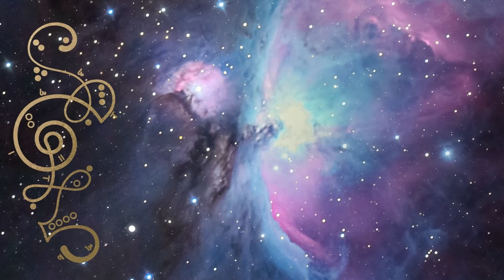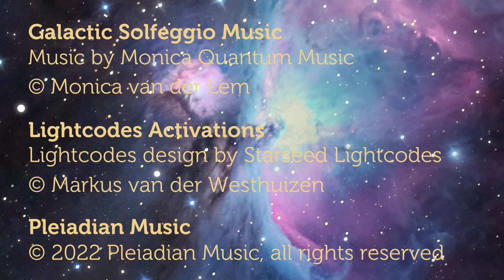Rebirthing 432 Hz - Pleiaidian Music - Galactic Solfeggio Music with Lightcode Activations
💎 Galactic Solfeggio Meditation Music & Lightcode Activations = a synergy with Pleiadian Music & Starseed Lightcodes. Energy Tools for starseeds and starseed awakening for maintaining balance & harmony on your spiritual journey, raising and clearing your vibrational frequencies and raising your awareness. The longest playlist we have Full Playlist Pleiadian Music.  Best is to use this Playlist 🙏❤💖🤍💎 Send an energy exchange: We greatly appreciated your donation 🙏♥🦄💎😇⭐Paypal @

💎 You are invited to focus on your breath. Relax the belly and allow the belly to move with the breath. As you inhale allow the belly to expand, as you exhale draw the navel to the spine. This conscious energy breathing rhythm we do naturally as babies and in the middle of a deep sleep. We need to learn to breathe as children again.

💎 The goal of rebirthing is to find your inner Self and centre.

✨ 432 Hz increases relaxation, focus and reduce anxiety.
✨ 432 Hz resonates with the Schumann Resonance of 8 Hz which is the vibration of the earth.

💎 Best Sound and Solfeggio frequency high quality download when you buy WAV audio files at our Bandcamp this is also a fantastic way to support us, so we can make more activations for you.

💎 We love to help Starseeds with their spiritual awareness. Schedule a one-on-one session with Markus van der Westhuizen @starseed.lightcodes or Monica van der Lem @pleiadianmusic Each of us have a unique set of healing modalities and many years experience in the field of healing with registered practice for holistic health.

💎 Did a little research how Pleiadian Music sounds & feels on all the platforms. Original = WAV = 100% quality sound and Solfeggio Frequency You Tube 65% but is okay for the feeling Instagram 80% surprisingly good quality Bandcamp 100% Spotify 0% really bad the Solfeggio frequency energy normaly opens the cells and now cells close, feels bad Soundcloud 50% but extra weird energies, feels bad

💎 All these platforms use different kind of processors and that influences the sound and solfeggio frequency quality.

💎 So... the best platforms are: You Tube - Bandcamp - Instagram

💎 This is also a fantastic way to support us, so we can make more meditation activations for you.

💎 Thank you for co-creating!

💎 Music and lightcodes are in no way a replacement for traditional medicine, music and lightcodes cannot cure a health condition and do not listen while driving or operating heavy machinery

💎 We use RouteNote as digital distributor, We like the way they work, give lots of information about how to do your music online, if you are considering a digital distributor, I recommend RouteNote, use this link to sign up, yes it is an affiliate link, which means we receive a small commission from RouteNote, in this way you are supporting us too 🙏♥🦄💎😇⭐